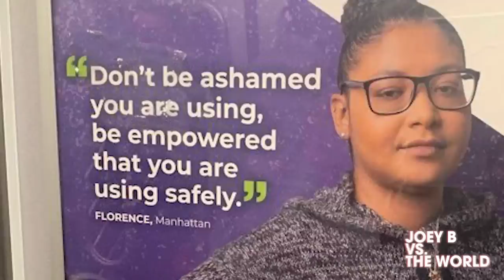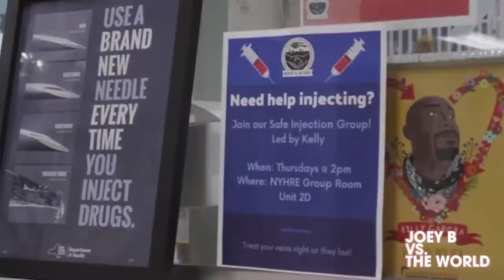Joey B Toonz on Bizarre New York Drug Ads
✭ Joey B vs. the World Podcast